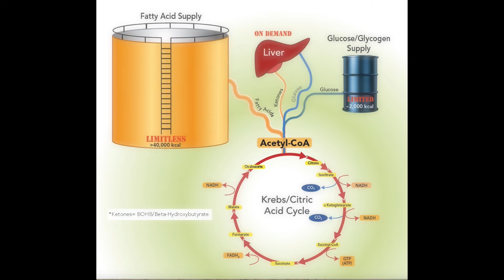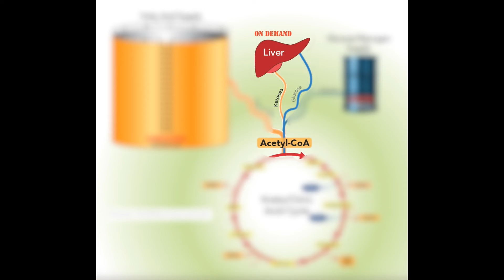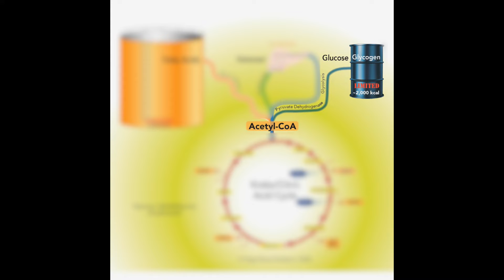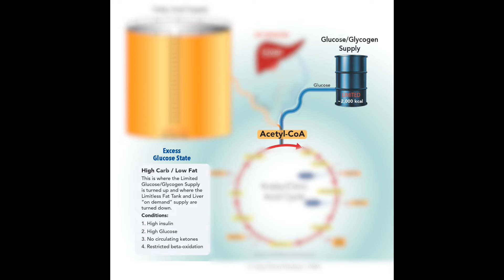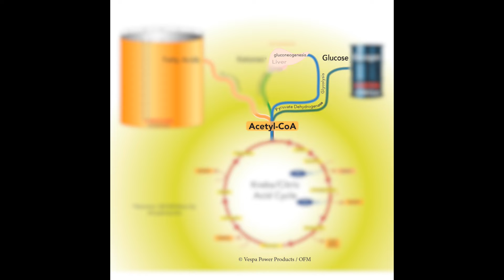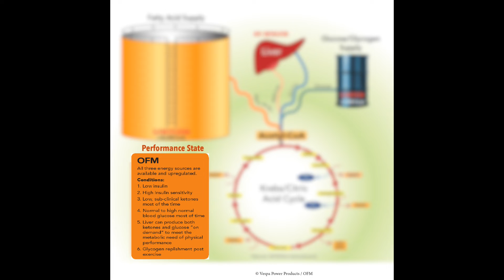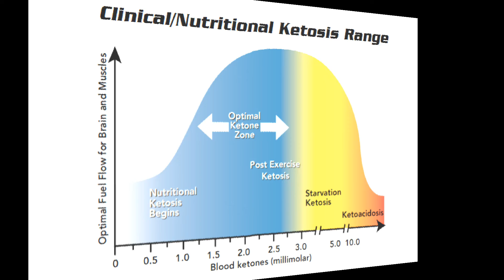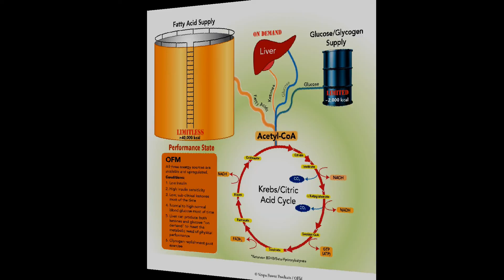The science of Tapping into your Unlimited Energy for Achieving Optimal Performance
You have probably heard me talk about how you have virtually unlimited calories stored on your body and how tapping into our own energy is the key to performance and health.

In today’s video I am going to show you HOW you:

can tap into your fat as energy through beta-oxidation
can use your glycogen storage sustainably for optimal performance
can use your liver to make both ketones and even glucose from fat to meet the metabolic needs for performance without catabolizing muscle protein.

Understanding this physiology is KEY towards achieving your health & performance potential.

For our free guide on how this works more download our Beyond Keto Guide